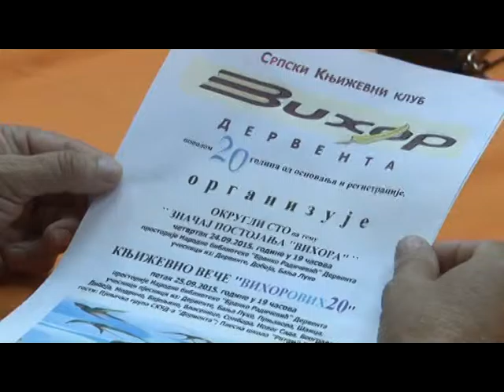DERVENTA - 20 GODINA KNJIŽEVNOG KLUBA VIHOR 25.09.2015.